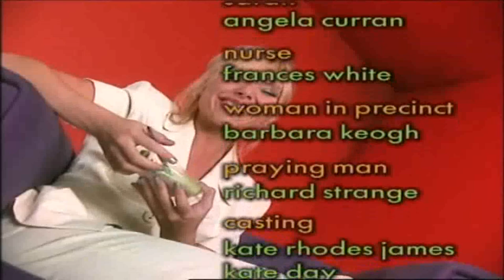Game On - series 2, episode 6; Bruce Willis & Robert De Niro holding a fish [up to 1080p]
Martin takes up a job on a phone helpline for people suffering from depression and gives out his home number to a caller. She calls and tells Matt [who she thinks is Martin] she is on the verge of suicide and he is forced to leave the flat to see if she is okay. He collapses once he gets there and gets rushed to hospital where Martin claims he has taken an overdose and Mandy's comedian boyfriend has been beaten up.